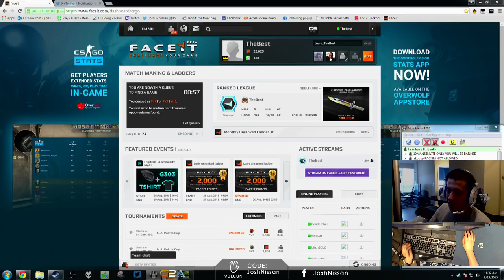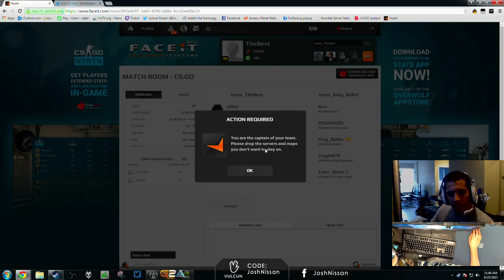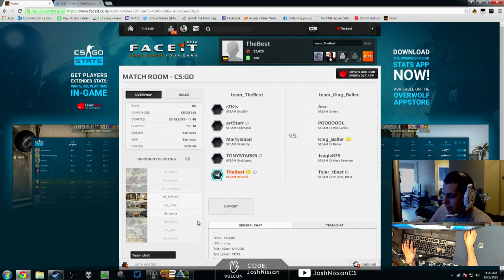steel on consistency & understanding what engagements to take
US Customer looking for the same gear as me?

CANADIAN Customer looking for the same gear as me?